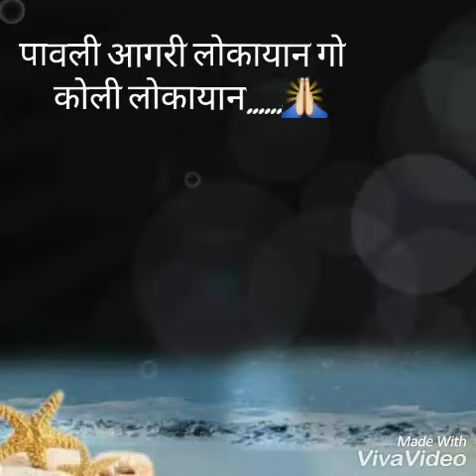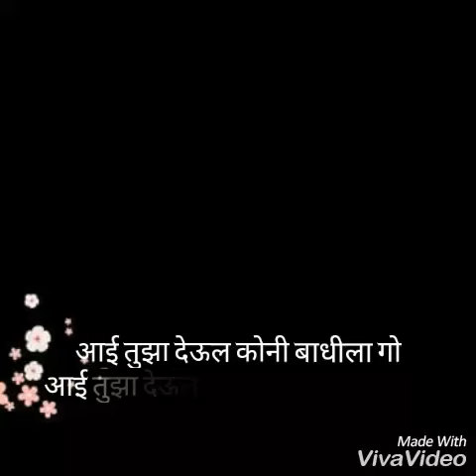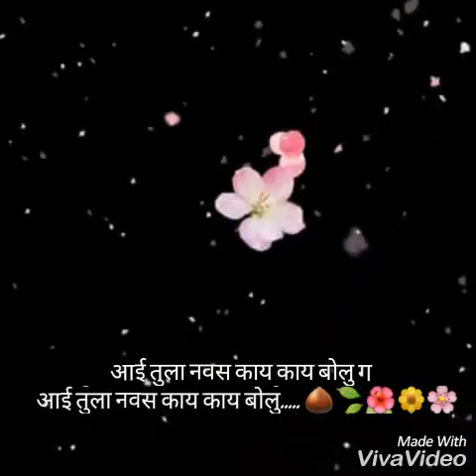aai mazi Konala pavli (lyrics song)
editing :om patil